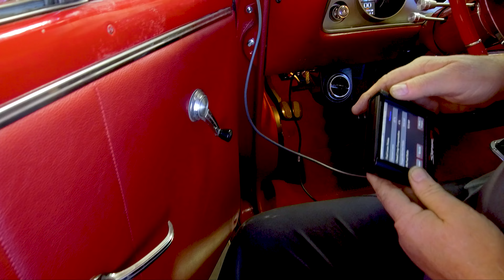Hot Rod Fabrication and Metal Working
We specialize in Classic Car auto restoration, custom metal fabrication, rust removal and repair, full body restoration, chassis design and build, suspension upgrades, chopped tops, and any other of your hot rod needs.